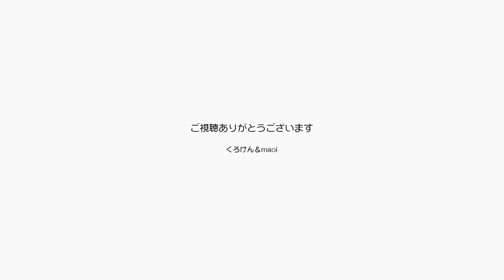今日のジャンくんはWでシリコンブラッシングだ！ 【Jean & Pont 2845】2022/5/11 保護猫ジャンけんポン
ピンクのシリコンブラシはファンの皆さんのおかげで２個存在しています。
今日はジャンくんもかわいいという理由で両手に装着してWブラッシングを遂行します。
ジャンくんもなんとも言えない表情で喜んでいて面白いですね。
流石にもうこのブラシは手に入らなそうなので大事に使ってゆきます。